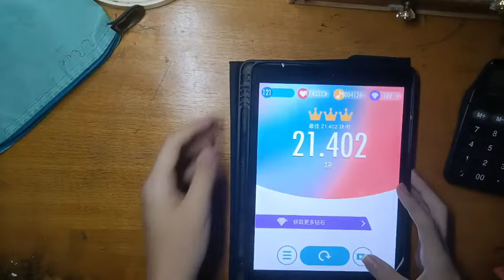Piano Tiles 2:Fast Rising Double Tiles 21.402TPS!Legendary World Record!!!